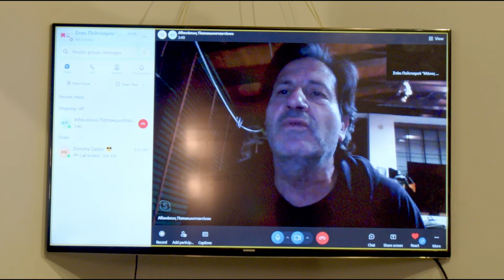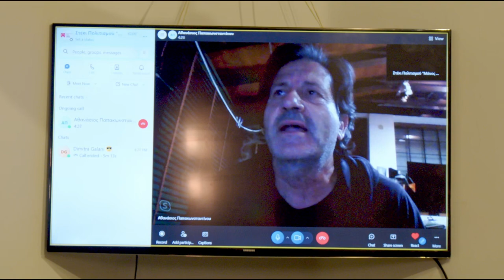Θ. Παπακωνσταντίνου | εκδήλωση «Στέκι Πολιτισμού και Νεανικής Δημιουργίας της ΚΝΕ – Μάνος Λοΐζος»